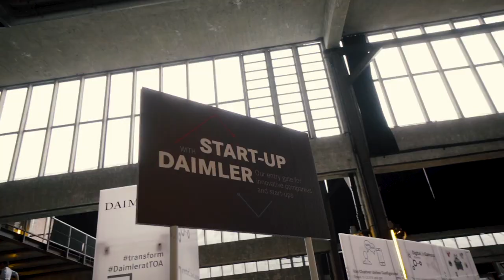Tech Open Air 2018 | Blacklane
Tech Open Air, one of Berlin’s finest tech events, saw 150 speakers in 2 days on 8 stages. Blacklane was in the midst of things as the official travel partner and with our Director of Marketing speaking on the Innovation Stage!

Your professional driver service, available in more than 50 countries and 250 cities, and at over 500 airports around the world.